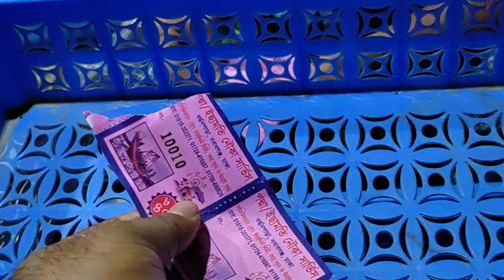মনসা পূজার নবমীতে শুভরিয়া, নাগরদোলা এবং নৌকার দোল moja r moja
মনসা পূজার নবমীতে শুভরিয়া, নাগরদোলা এবং নৌকার দোল